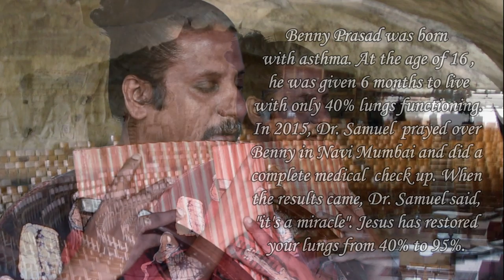Panflute Instrumental - Benny Prasad - You Raise Me Up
It's been a journey of faith when it comes to asthma, my lungs & the panflute. This is a beautiful song which was impossible for me to have played with my lung condition. In 2012, having just 40% lung capacity, God inspired me to purchase & play a brand new instrument, the panflute. My excuse was I have 40% lungs, an asthmatic and I have never played the panflute. Knowing that I need Faith before I can see the Miracle, I purchased the panflute and started to play. In a weeks time I was able to play my 1st song Give Thanks.
in 2015, Dr. Samuel prayed over me and then he asked me to do a complete medical check up. The results came in the evening and Dr. Samuel said, "your asthma is still very severe but Jesus restored your lungs from 40% to 95%. All glory to Jesus.

I also want to thank my dear friend Joshua R. Sim from Singapore who did the track for this song in 2015.